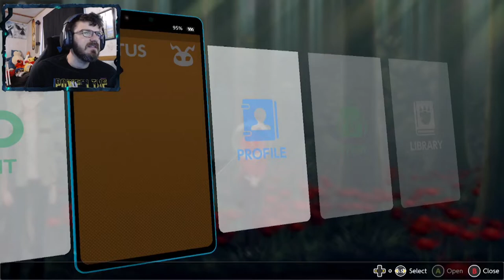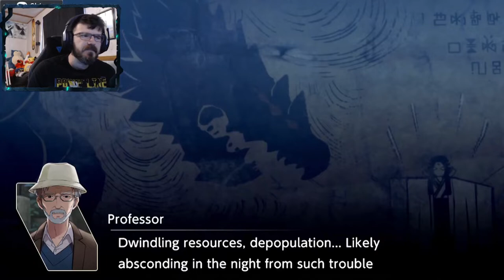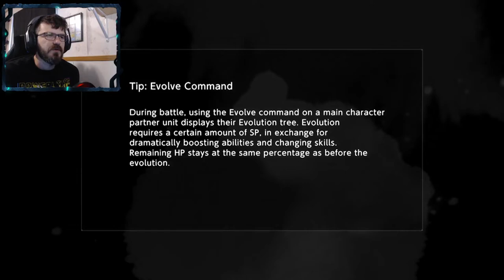BACK TO THE DIGITAL WORLD! | Digimon Survive # 31